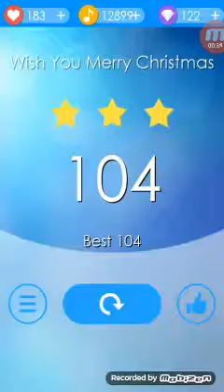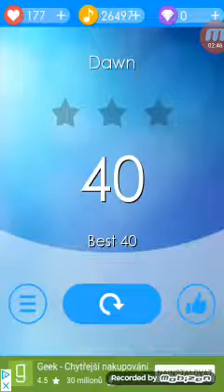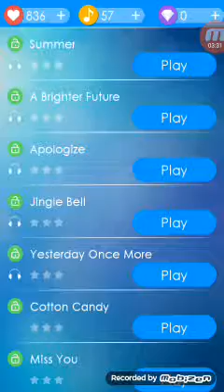Natacim mobilni hry piano tiles 2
Hry na mobilu